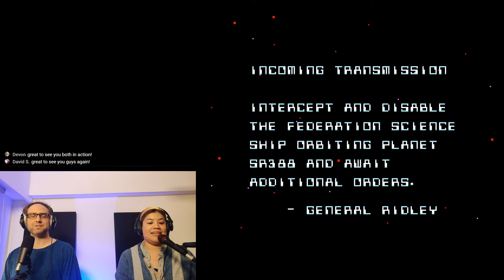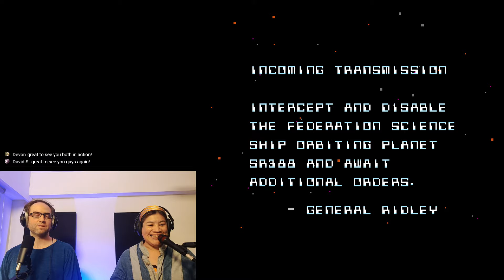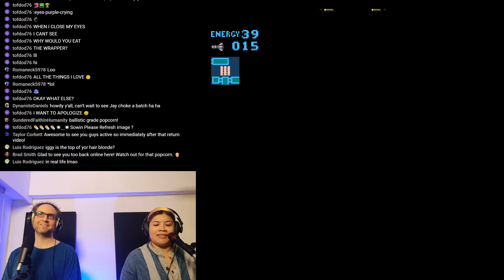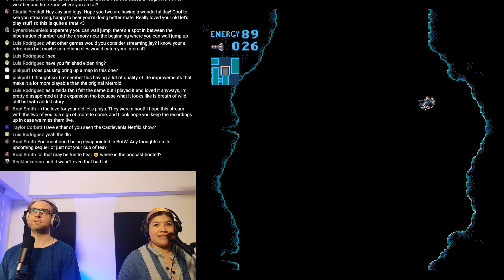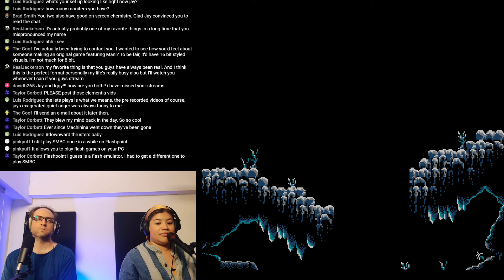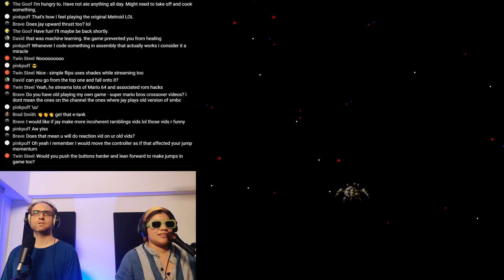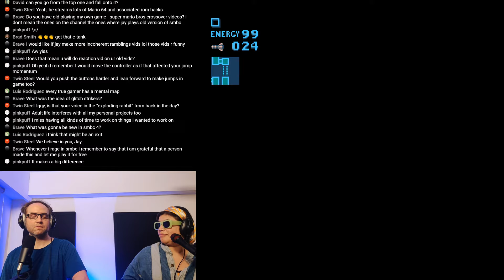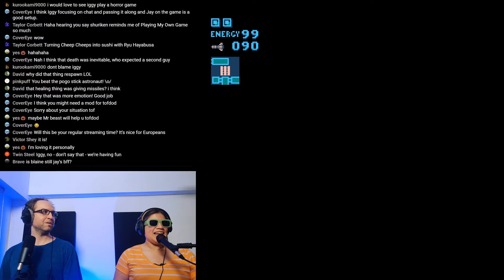Jay & Iggy Play: Metroid Rogue Dawn